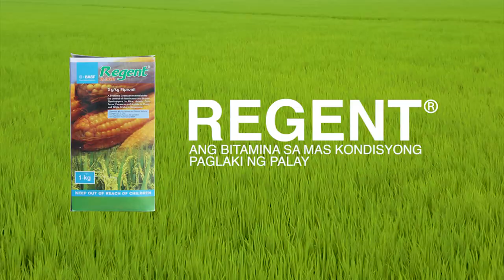Step 3 sa Matagumpay na Pagpapalay | Plant Health Management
Ang mga halaman ay may sariling makinarya upang gumawa ng sariling pagkain, kaya nararapat na maibigay ang tamang nutrisyon at alaga upang matulungan ito sa paglago.

Panoorin ang Step 3 ng ating 5 STEPS SA MATAGUMPAY NA PAGPAPALAY upang alamin kung ano ang mga solusyon para sa mas epektibong Plant Health Management!

0:23 Plant health management
3:33 Regent: Insecticide at bitamina para sa punlaan
5:25 Gumamit ng Seltima pag nagsapaw na ang palay

Para sa karagdagang impormasyon tungkol sa mga solusyon upang maging mas produktibo ang ating tanim na palay, bumisita sa

5 STEPS SA MATAGUMPAY NA PAGPAPALAY
STEP 1: Seed selection
STEP 2: Land preparation and water management
STEP 3: Plant health management
STEP 4: Pest and disease management
STEP 5: Harvest at the right time

Links:
Regent: Insecticide at bitamina para sa kondisyon na paglaki ng palay

Questions?
Contact BASF Philippines Customer Care:
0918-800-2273 (Smart) o 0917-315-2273 (Globe)